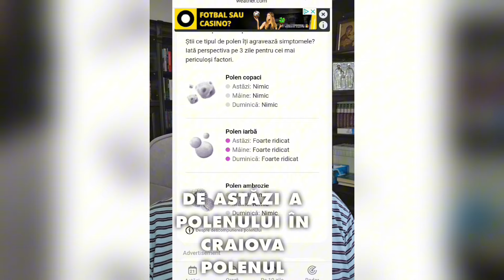NIVELUL POLENULUI ESTE FOARTE RIDICAT!